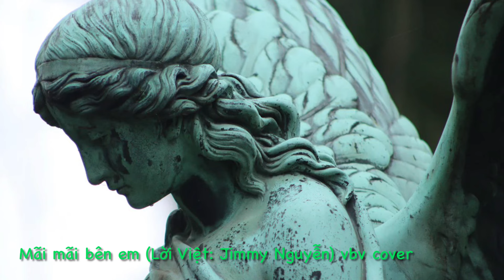Mãi mãi bên em (Lời Việt - Jimmy Nguyễn) vbv cover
Mãi Mãi Bên Em
Lời Việt Jimmy Nguyễn
vbv cover

Trời buồn khi em xa vắng
Tình sầu khi ta xót xa
Vì một người đi không trở lại
Cho ngàn năm ta thương nhớ

Tìm được gì khi ta đã mất
Dĩ vãng bay xa tầm tay
Và một người ra đi cuối trời
Cho một người ngồi đây nhớ thương

Khi bên nhau sợ câu giã từ
Sợ một ngày ta sẽ mất nhau
Mà cuộc đời làm sao ta đoán được
Nhắm mắt xuôi tay tình xa

Còn một mình ngồi đây với trời
Thân xác ấy đã xa ngàn mây
Chuyện tình mình từ nay ngậm ngùi
Cho tim tôi vẫn nhớ tới người

Này tặng người một nụ hôn cuối
Nhìn cuộc đời xung quanh vắng tanh
Này giòng đời ôi xin đứng lại

Cho từ nay ta không cách xa.